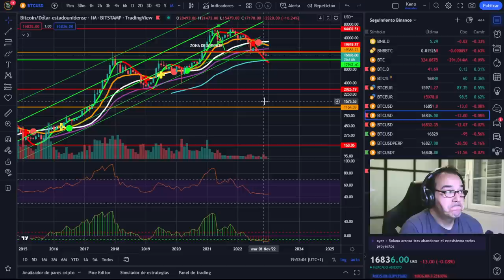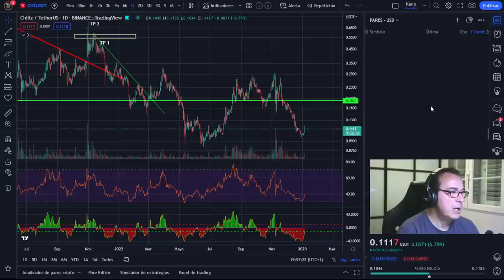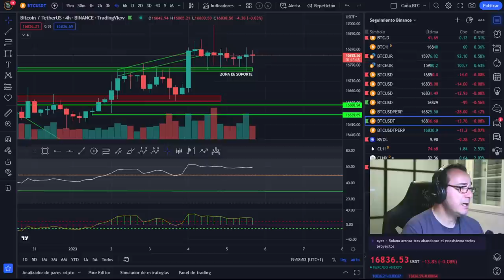QUE NO TE EXPLOTE LA CABEZA ¡SE LO VAS A REGALAR A HACIENDA, Y LO SABES!